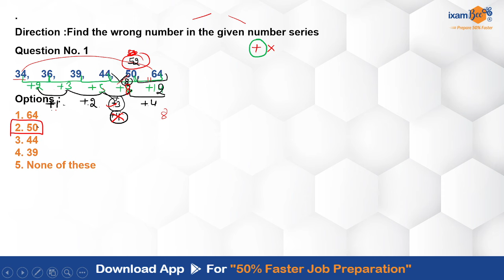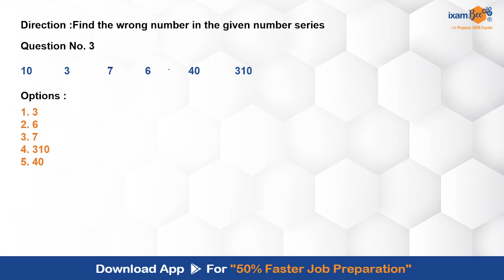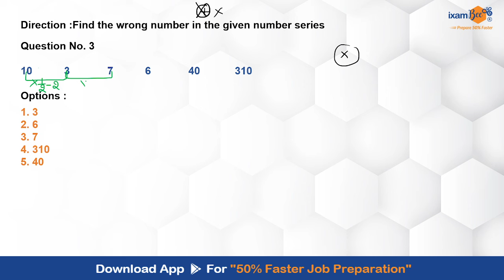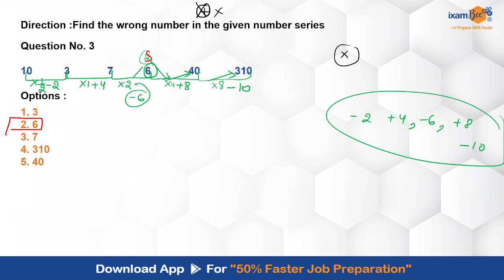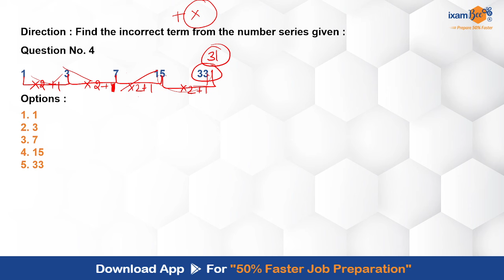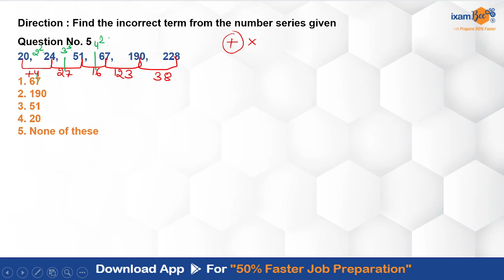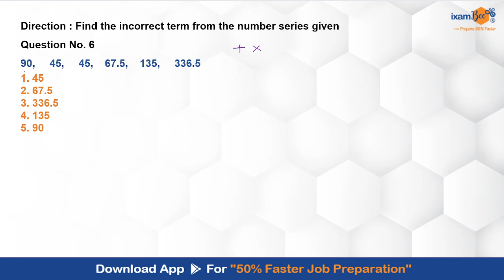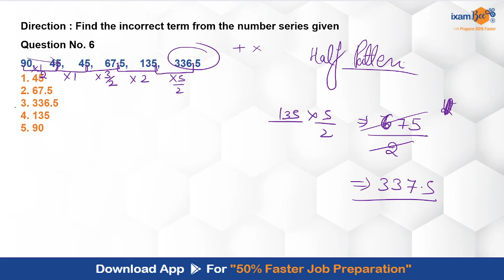SBI SO IT 2024 | Number Series (Wrong Term) | Quantitative Aptitude Tricks | By Neha Mam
Crack the SBI SO IT 2024 exam with ease! 🎯 In this session, Neha Mam simplifies Number Series (Wrong Term) problems in Quantitative Aptitude, offering step-by-step techniques and shortcuts to save time and boost accuracy. Perfect for aspirants aiming for a high score in the SBI SO IT exam.

SBI SO IT 2024 | Number Series Wrong Term | Quantitative Aptitude Tricks | SBI SO IT Quantitative Aptitude | Neha Mam Quants | Number Series Tricks | Bank Exam Preparation | Competitive Exam Strategy | Number Series for SBI SO | SBI SO IT Quants Preparation

, we will get back to you soon